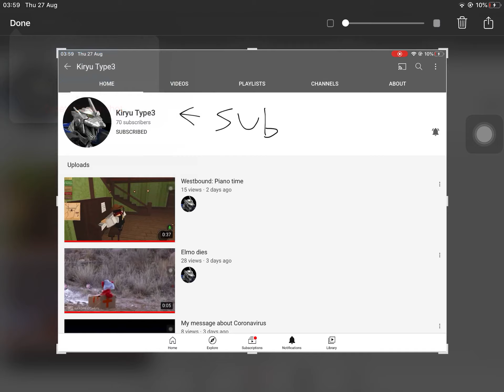Just Another Shoutout